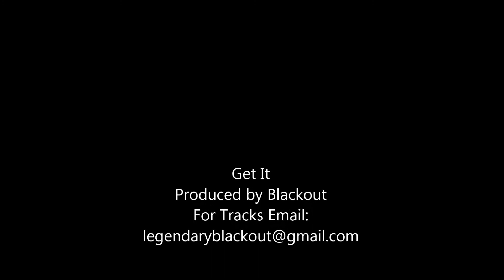BLACKOUT: GET IT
Legendary Blackout Since '93-Series